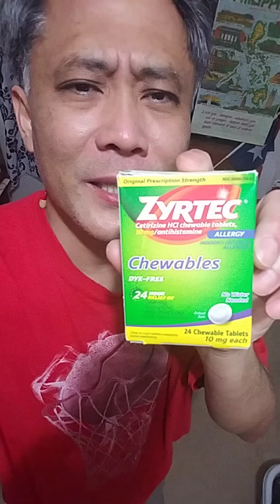Oak Pollen Allergy Every Spring Season In Texas, USA.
OAK POLLEN ALLERGY FROM MARCH TO APRIL EVERY YEAR!

The Histamine Chemicals in my body are overactive because of my Oak Pollen Allergy from Oak Trees in Texas every year during Spring Season from March to April, that's why I can't go out and breathe the air in Texas from March until the end of April, until all Oak Pollen are dried up and washed off by rain. Plus I ate food last night that cause Histamines to activate in my body, 2 boiled eggs, stewed eggplants and then cold ice cream. I woke up 3:30am and stayed awake sneezing and with stuffy nose! So I took 2 Zyrtec Antihistamines to drain my stuffy nose and to calm down the Histamines, but the side effect is that now I'm so drowsy that I can't drive and operate machinery today at work. So drowsy with Antihistamines. Hopefully tomorrow will be a better feeling for me. I'm just staying home and rest and take naps. I think during this 70F to 80F temperatures of Spring Season, I should only eat food that doesn't activate my Histamines, like boiled carrots, green leaves, bread and little chocolate or little coffee. All dairy products, fried meats, eggs, fried foods, oranges can all trigger Histamines causing allergies, watery eyes, stuffy nose, sneezing and inflammation!

What a crap! This Planet Earth is full of impure foods and corrupted foods that make us all feel crappy, sick, and all kinds of sickness and bacteria and viruses! Oh meyyynnn, the End of the Planet Earth and the World must come soon to reboot everything in the Solar System😷🤧🤢🙃!

Music from Power Director app🔊:

Video Editing App purchased🎥💻: Power Director.

Video Gadget📱: Samsung Galaxy S7 Edge Smartphone.